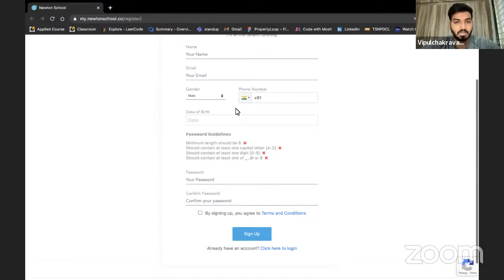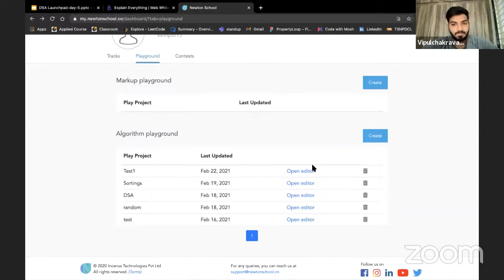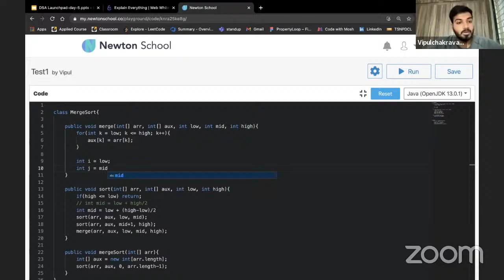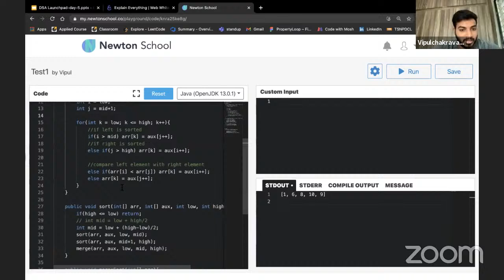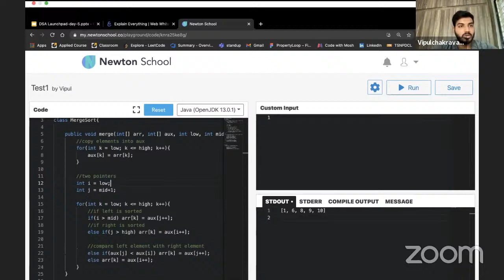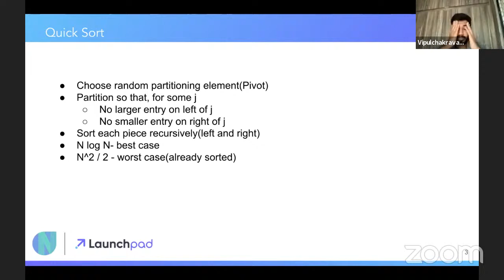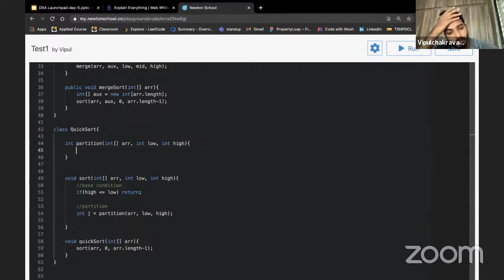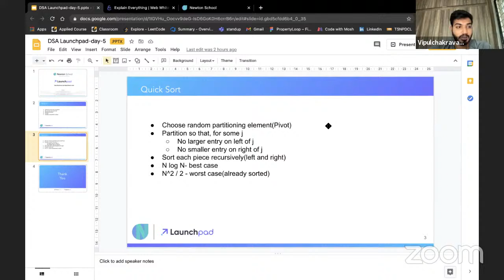Introduction to Data Structures and Algorithms (In JAVA) | Sorting Algorithms - 02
Watch Vipul Chakravarthy cover the basic concepts of Data Structures and Algorithms (In JAVA)

Register yourself on Newton School Launchpad and avail the following benefits -
1. Certificate Of Completion
2. Quizzes
3. Projects
4. Assignments
5. Doubts Forum
6. Get to be a part of India's Finest Developer Community

✨ Access the complete programming course here for FREE!

In the modern era data science is booming but with growing demand there is growing competition
Here are 5 tips that would be giving you an edge over others...

About us:
Welcome to Newton School - an AI-first ed-tech platform offering Professional Certificate Course in Data Science. Our mission is to democratise high-quality tech education making it accessible to anyone around the world, and to upskill millions of tech professionals to build the future of their dreams!

We are proud to have placed over 2500 students in leading organisations, with the help of our 1000+ industry experts and 1500+ hiring companies. Our courses are designed to equip you with the skills and knowledge you need to succeed in the ever-evolving tech industry. With a 90% placement rate, we are committed to helping you achieve your career goals.